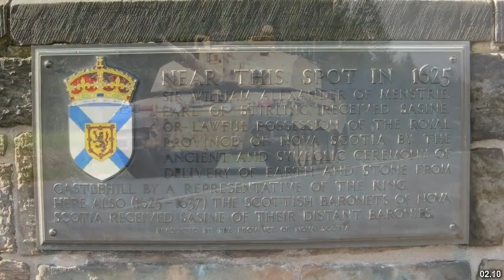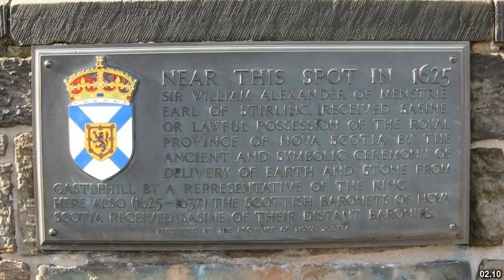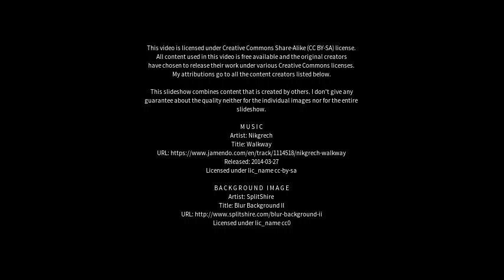Best places to visit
Best places to visit - Catterick Garrison (United Kingdom) Best places to visit - Slideshows from all over the world - City trips, nature pictures, etc.